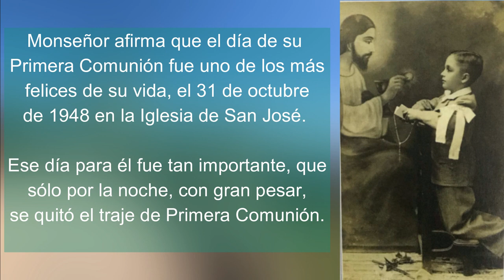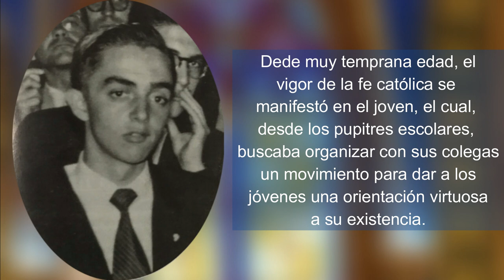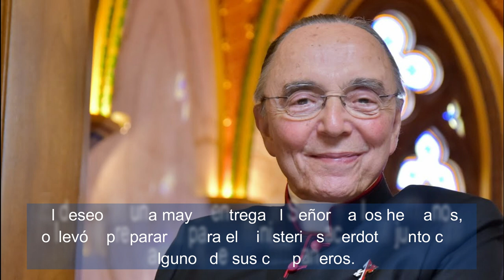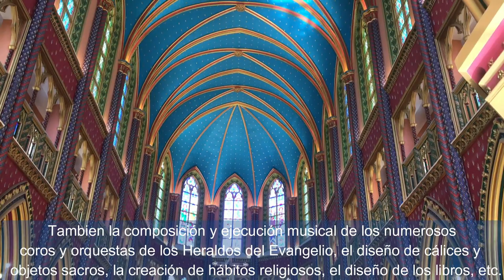Mons. João Clá Dias ⚜️ Nuestro Fundador